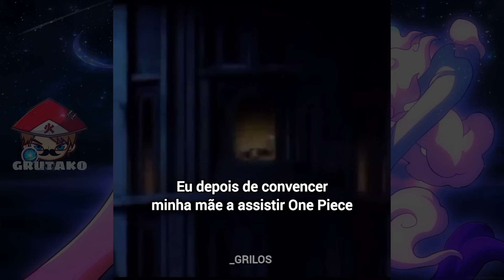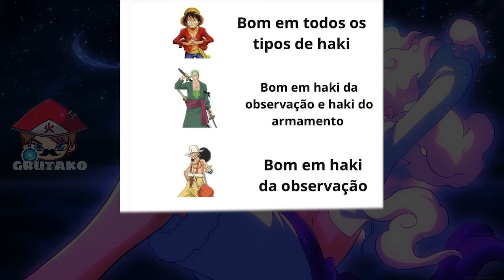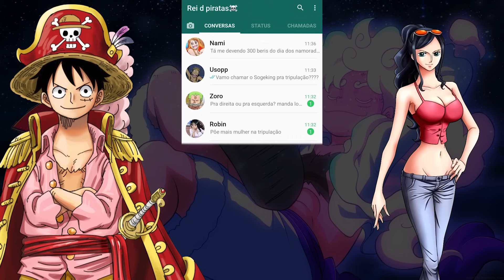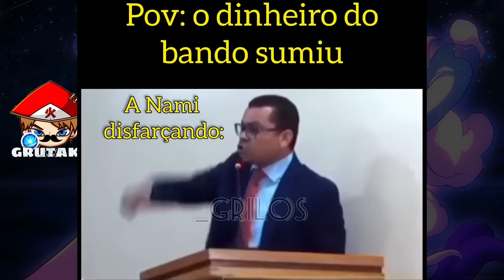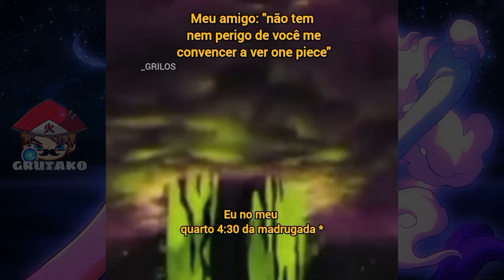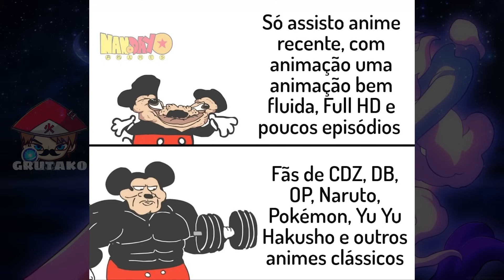ONE PIECE POR TRÁS DAS CAMERAS 😂😂 MEMES DE ONE PIECE